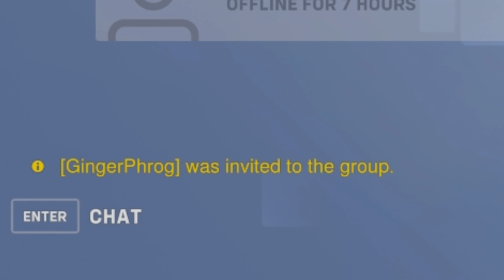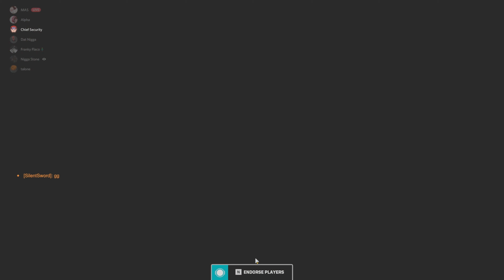OverWatch2 But The POTGs Are Trash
peeps in the vid